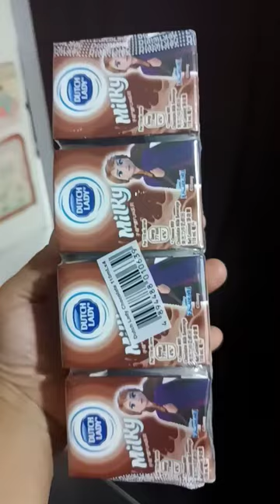Dutch Lady Milky Frozen Chocolate milk is specially pack for the kids